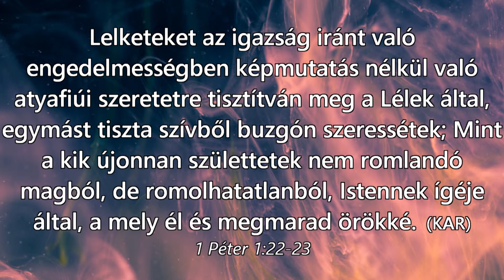Karácsonyi üzenet - Takács Feri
"Tisztítsátok meg lelketeket az igazság iránti engedelmességgel képmutatás nélküli testvérszeretetre, egymást kitartóan, tiszta szívből szeressétek, mint akik nem romlandó, hanem romolhatatlan magból születtetek újjá, Isten élő és maradandó igéje által."